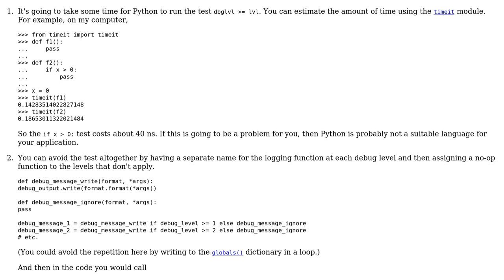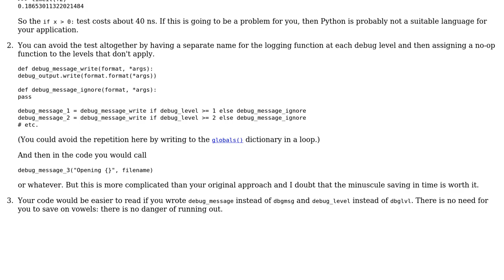Code Review: Debugging based on a debug level without performance impact?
With thanks & praise to God, and with thanks to the many people who have made this project possible! | Content (except music & images) licensed under CC BY-SA | Music | Images & others | With thanks to user Gareth Rees user 0xC0000022L and the Stack Exchange Network Trademarks are property of their respective owners. You are responsible for your own actions.